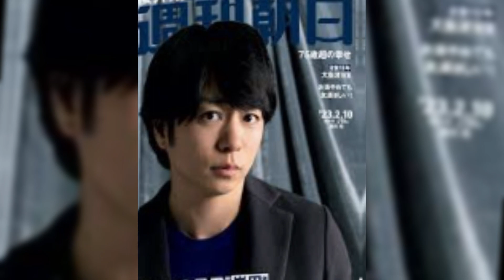櫻井翔、『news zero』「週5MC計画」崩壊へ!!テレビ各局「報道局ジャニーズNG」！ジャニー氏加害「国連問題化」“スルー”東山紀之の「ご都合主義」には批判の声!!